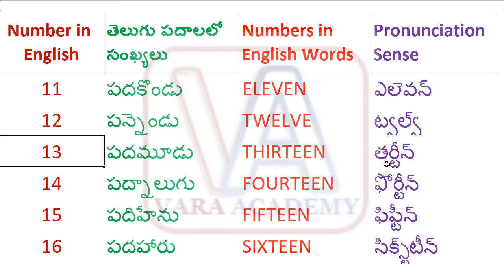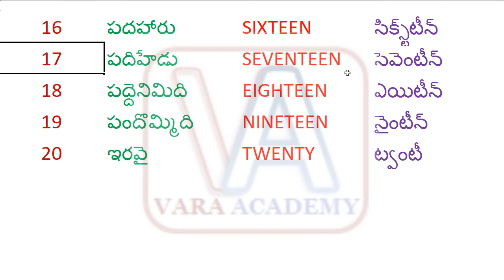Numbers from 11 to 20 from Telugu to English with Spellings | Counting Numbers from 11 to 20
Hi Friends, Welcome to Vara Academy.

In this video, you will learn about Numbers from 11 to 20 from Telugu to English with Spellings |  Counting Numbers from 11 to 20

Did you See these Videos:

Numbers from 1 to 10 from Telugu to English with Spellings |  Counting Numbers from 1 to 10

Hi, Friends,

Welcome to Vara Academy.  This is like a language school.

I started this channel to teach the languages to the people who are very much interested or passion to learn the Telugu Language for writing Telugu, Reading Telugu, and Speaking Telugu in an effortless way.

First Telugu Alphabets / Telugu Letters, Telugu Guninthalu, Telugu Words / Telugu Padalu, small sentences in Telugu, and conversations in Telugu.

In the same way, the people who want to learn English here you can find the videos to learn in a simple way. Learn English for Writing English, Reading English, and (Speaking English) Spoken English. First Letters, Words, small sentences, and conversations.

In the same way, the people who want to learn Hindi, I will try to give the videos to learn in a simple way. Learn Hindi for Writing Hindi, Reading Hindi, and (Speaking Hindi) Spoken Hindi.
First Letters, Words, small sentences, and conversations.

Another part is, you will be seen Mathematics videos very soon.
You can learn Mathematics, Maths shortcuts, Vedic Maths Shortcuts.
I will try to give the videos below the Topics soon.

ARITHMETIC,
Number System,
Fractions and Decimals,
Square roots,
Percentage,

Ratio & Proportion,
Average,
Partnership Business,
Probability,
Permutation and Combination,
ALGEBRA:
Basic algebraic identities of School Algebra & Elementary surds,
Graphs of Linear Equations,
GEOMETRY,
Quadrilaterals,
Triangle and its various kinds of centers,
Congruence and similarity of triangles,
Regular Polygon,
Right Prism & Hemispheres,
Circle and its chords, tangents,
Angles subtended by chords of a circle,
Common tangents to two or more circles,
Right circular cone,
Sphere,
Cylinder,
Right circular cylinder,
Regular Right Pyramid with Triangular base or Square base,
Rectangular Parallelepiped,

MENSURATION,
Two-dimensional (2D) and Three-dimensional (3D) Mensuration,

TRIGONOMETRY:
Degree and Radian Measures,
Trigonometric Ratios,
Complementary Angles,
Standard Identities,

DATA INTERPRETATION:

Frequency Polygon,
Histogram,
Pie-Chart,
Bar Diagram.

for any other queries / for more doubts.

Yours,
Vara Academy